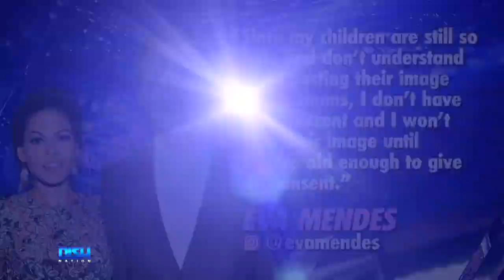EVA MENDES REVEALS WHY SHE DOESN'T POST PHOTOS OF HER KIDS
Mama Bear Eva Mendes keeps her family under tight wraps!

The actress won't share photos of her kids until they are old enough to consent.